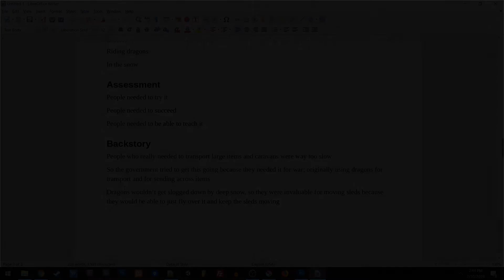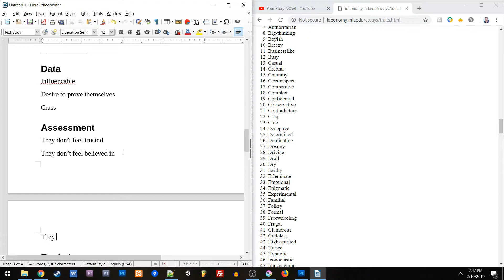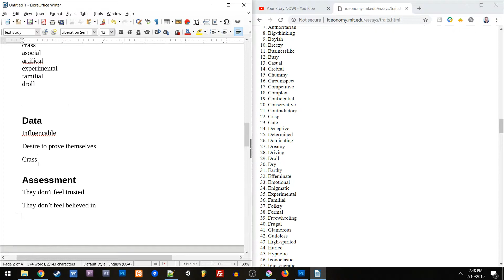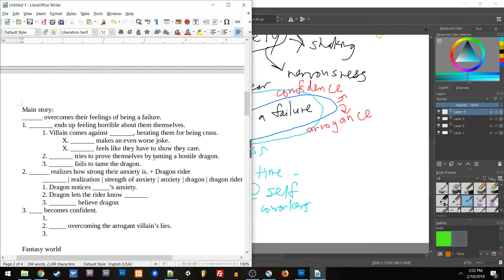Brainstorming Applied: Character Traits | Your Story NOW! Ep. 043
This can be applied for worldbuilding and other aspects as well.

I've found that definition really helps me to consider ways to apply these techniques across the board.